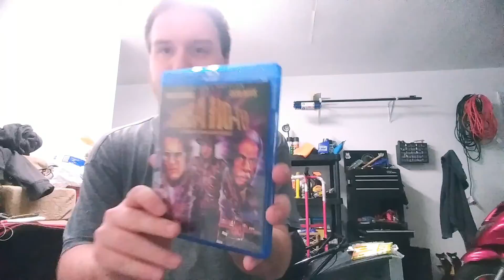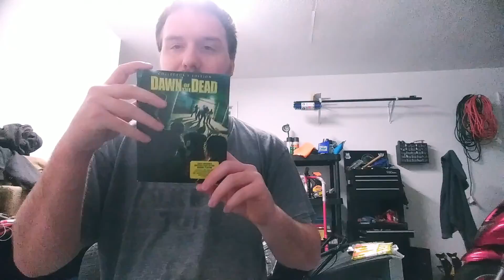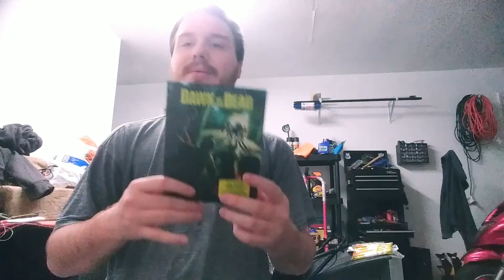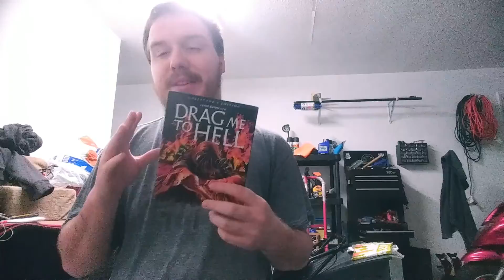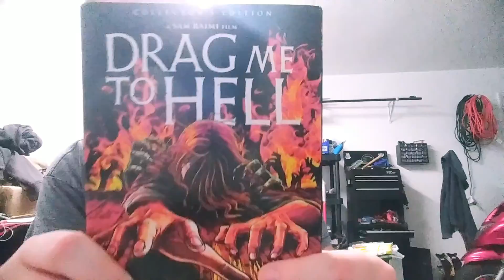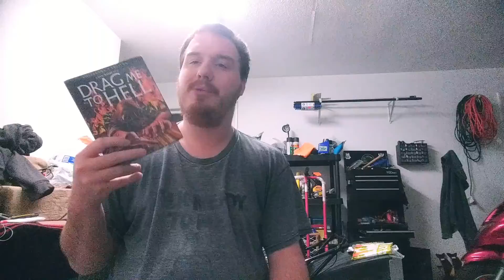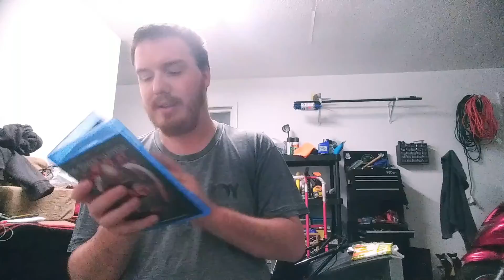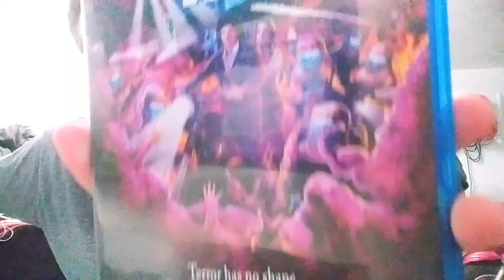IM BACK AND I GOT NEW BLURAYS (Scream Factory Episode 2)